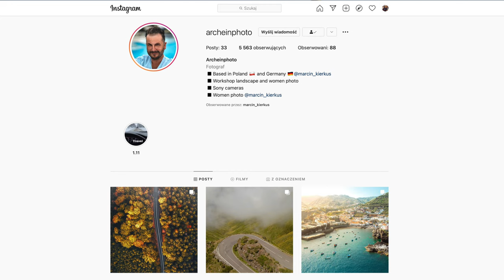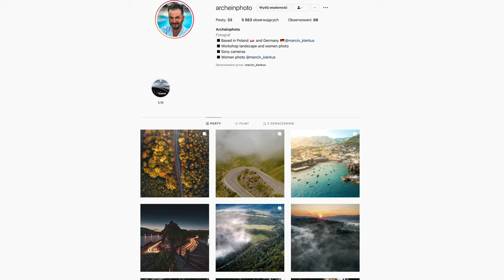Insta360 ONE R 1" vs. GoPro HERO10 - FPV TEST